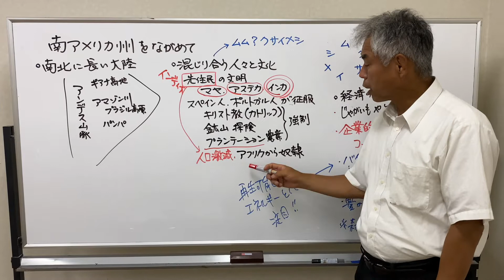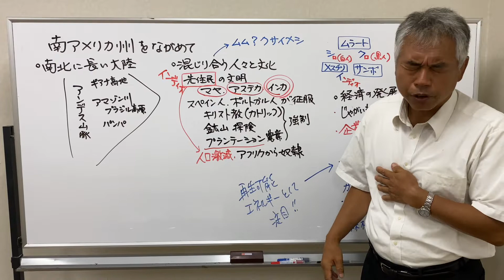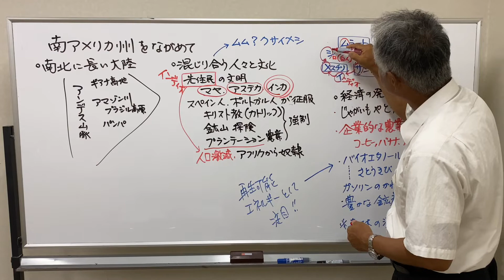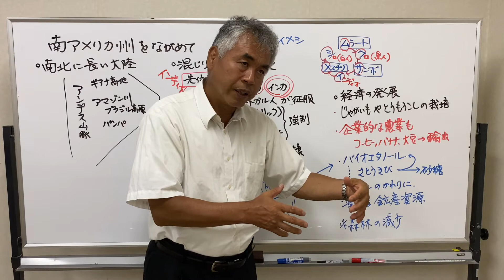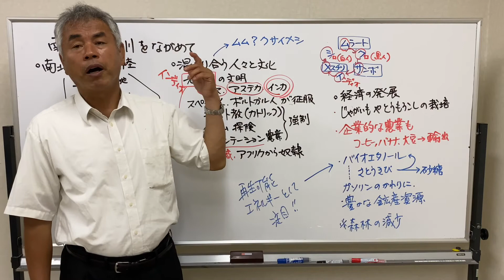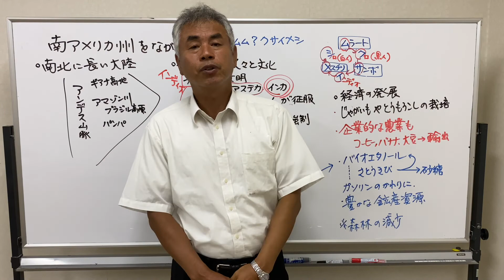【教科書をよりわかりやすく解説】[中学生 社会 地理]「南アメリカ州をながめて」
【生徒募集中！】
場所は京都府立中丹勤労者福祉会館（福知山市）です。
 小６（月火金土17:30~18:35）
 中１（火土19:00~21:15）
 中２（月金19:00~21:15）
 中３（月火金土19:00~21:15）